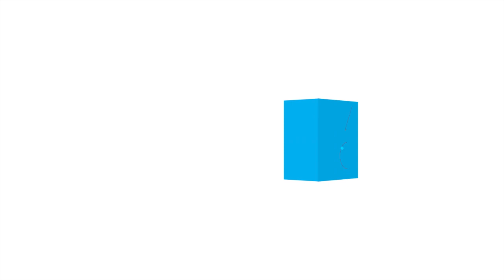Nigeria pushes back on the treatment of Nigerians in South Africa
The Nigerian High Commission to South Africa speaks out against the criminalization of Nigerians in South Africa.

Africa6News
africa6news
africasixnews
AfricaSixNews
Africa Six News
africa six news